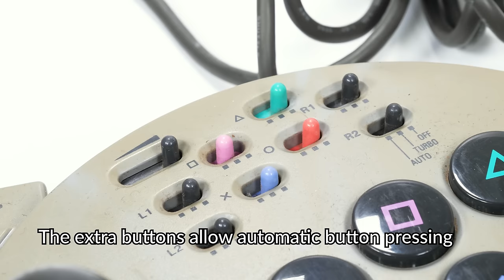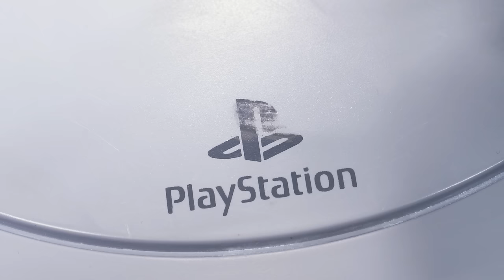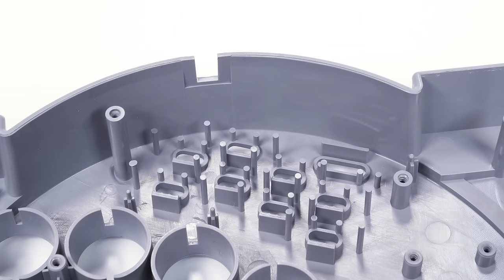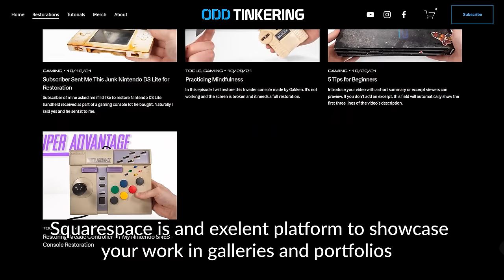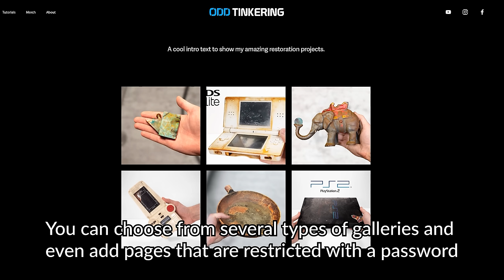Restoring Arcade Joystick for My Original PlayStation - Retro Console Restoration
I will restore this Arcade Joystick for my PlayStation that I restored and upgraded recently. The controller is quite yellow ans the joystick sometimes gets stuck. The controller was made by Asciiware in the 90's. And it has extra switches to simulate automatically pressing buttons.

After disassembling the controller I cleaned the circuit board with isopropyl alcohol and oiled the joystick. To temove teh yellowing I used a retrobrighting method explained more in this video Since creating that tutorial I made also this box to have better contol of the temperature and to allow me easily use any size container. More about the box on this video

Once I had removed the yellowingthere was still some marks left on the shell. I was able to remove those with a magic sponge. I also didn't want to use the hydrogen peroxide on the cord which had some yellowing too. I was able to remove that too with the sponge. The Playstation logo on the contoller was damaged so I repainted it on the shell.

SOME TOOLS FROM THIS PROJECT:
Magic sponge
Polishing paste
99.9% isopropyl alcohol (IPA)
Prying tools